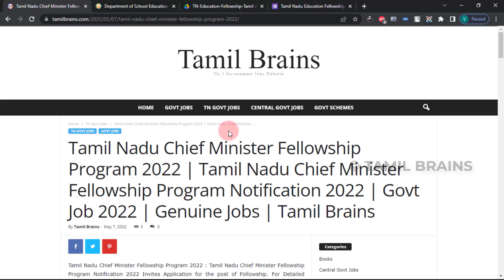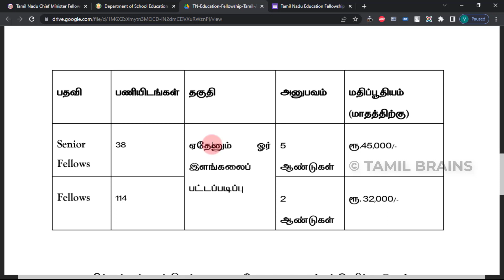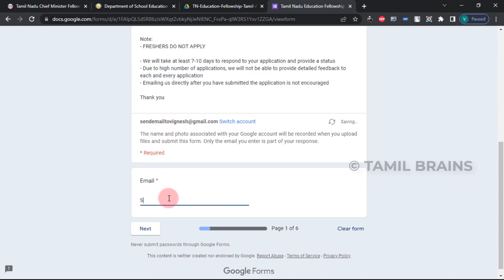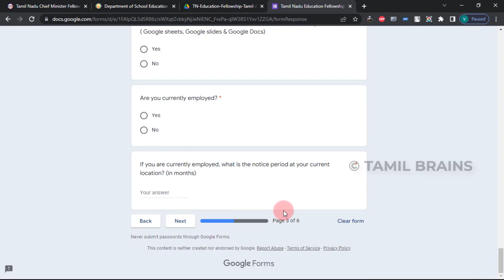தமிழக அரசின் மாபெரும் அறிவிப்பு | TN CM Fellowship Scheme 2022 | TN School Jobs 2022 | TAMIL BRAINS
No Investment Part Time Jobs Whats App Group Link

Ranipet, Vellore, Villupuram, Salem, Kancheepuram,
Pudhucherry

Coimbatore, Erode, Dharmapuri, Krishnagiri, Karur, Nilgiri,
Tiruppur

Pudhukottai, Ramanathapuram, Sivagangai, Madurai,
Tiruvallur, Cuddalore, Trichy, chengalpet

Tenkasi, Tirunelvelli, Thoothukudi, Tiruchendur,
Virudhunagar, Kovilpatti, Kanniyakumari

Chennai, Nagapattinam,i Tiruvarur, Ariyalur,
Tiruvannamalai,, Perambalur, Tirupapathur

TAMIL BRAINS